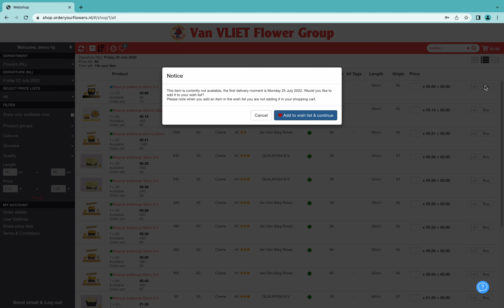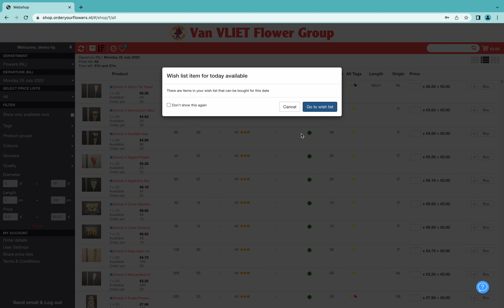The Wishlist: Van VLIET Flower Group Webshop Tutorials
This tutorial shows you the wishlist in your J. van Vliet Flower Group Webshop account and how your can use it.

00:00 Items with future shipment dates
00:25 Adding item to wishlist
00:44 Changing the departure date

To become a customer or learn more about our flower group,